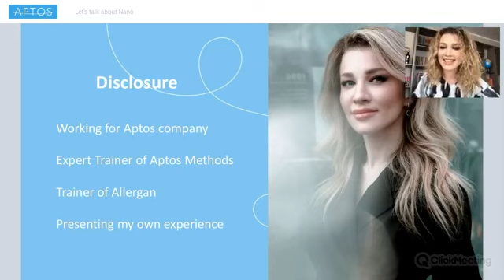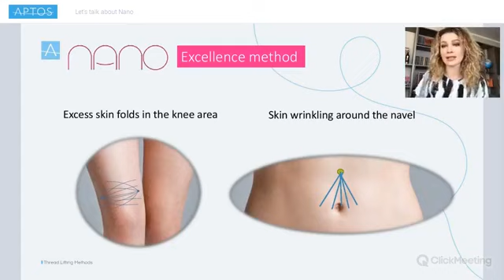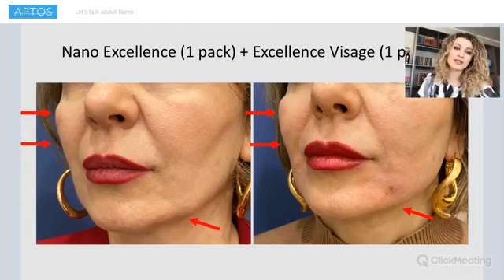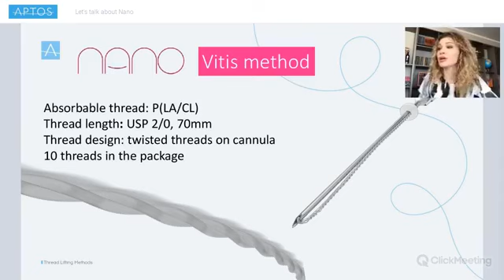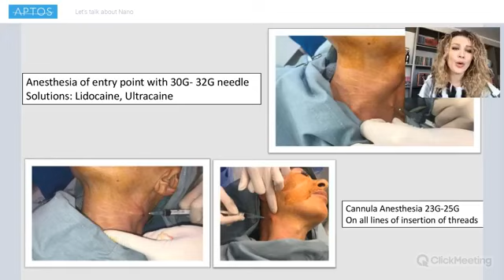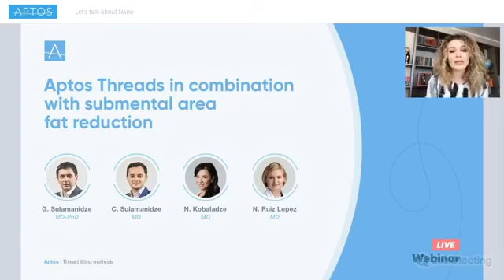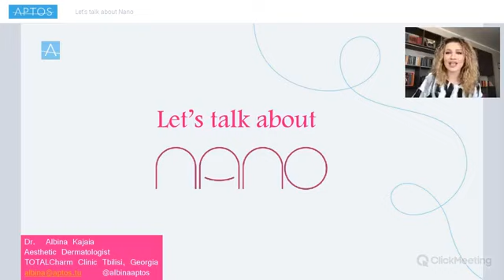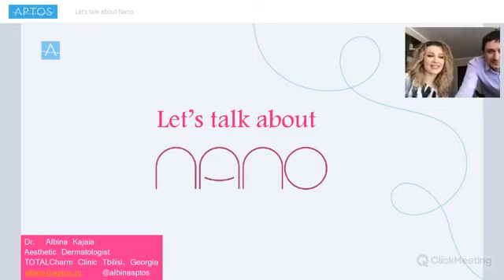Aptos Webinar 2 Nano